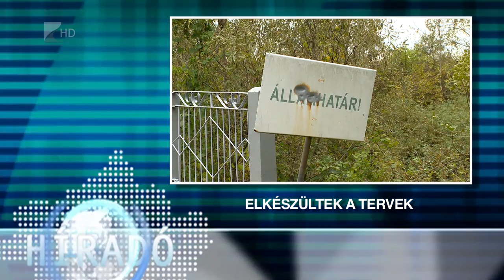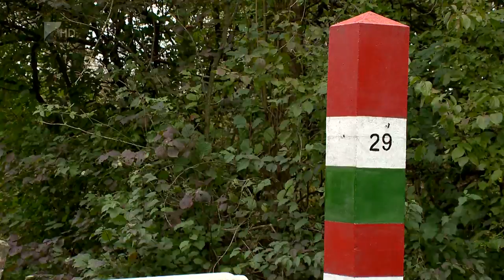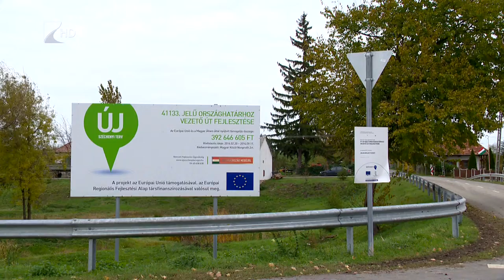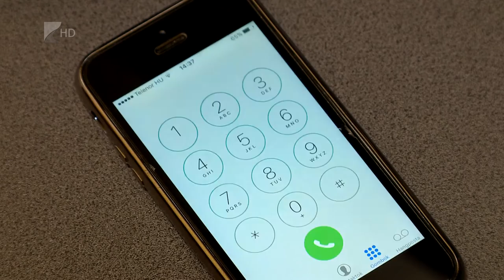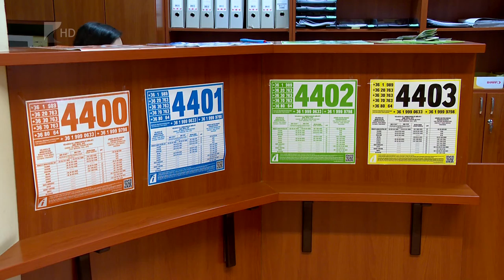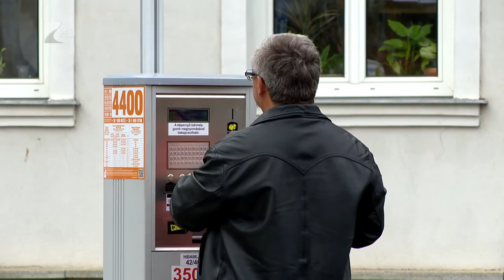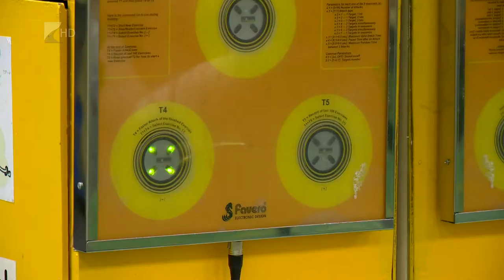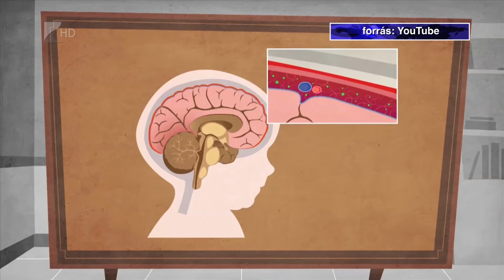Híradó 2016.10.31. - Kölcsey Tv